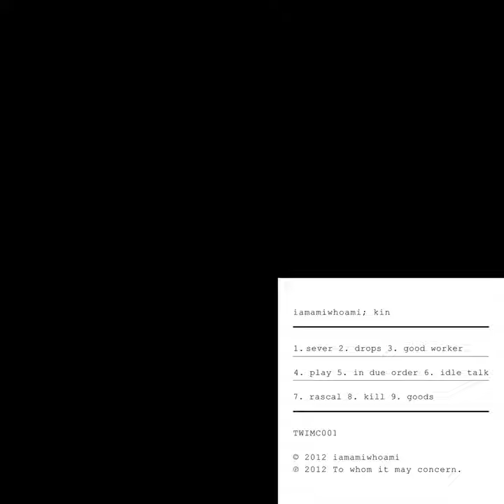rascal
rascal · iamamiwhoami · ionnalee · Claes Björklund · Jonna Lee

kin

Producer: Claes Björklund
Producer: Jonna Lee